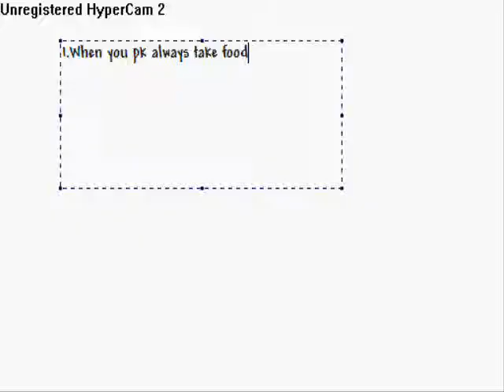Old pk vid (Original)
This is an original video form dragonrider70

This video is a bad guide on howto pk. Thoguht i would upload for tribute.